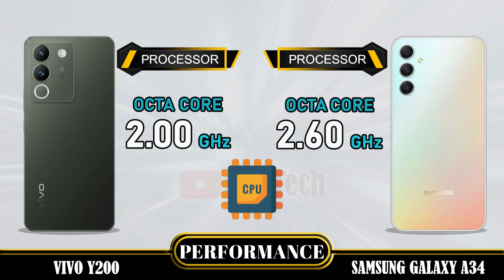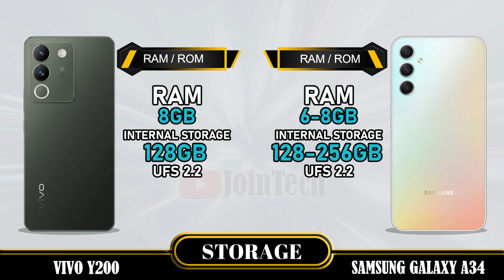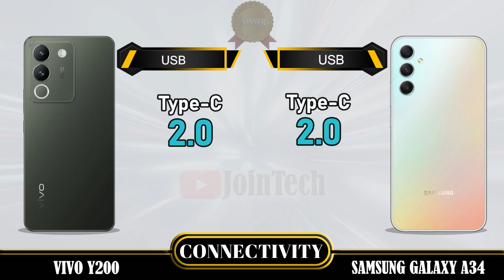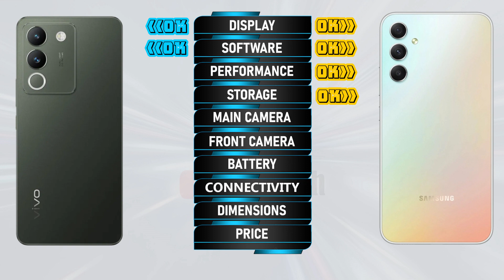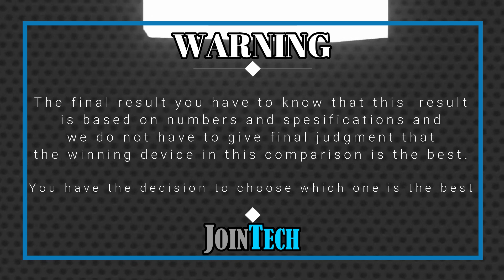🔥 DECODING THE SUPERIORITY! VIVO Y200 VS SAMSUNG GALAXY A34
Vivo Y200 5G vs Samsung Galaxy A34 | Comparison | Review | Unboxing | Price | Antutu Score
We provide a detailed first look at the Vivo Y200 5G, including hands-on specifications and features. The data is sourced from the manufacturer's laboratory, and the actual data may differ due to test environment conditions. You can find the specs and unboxing information for the Vivo Y200 5G in our comparison review. Share your first impressions and any tests you conducted in the comments section, especially when comparing it to the Samsung Galaxy A34. Please note that any Google data used in this video is purely for illustrative purposes, and we cannot guarantee the accuracy (100%) of the information presented.
🔔 Turn on the bell for new upload notification 🔔
Please To:
► Video Content :
00:00 Intro
00:21 Best Display?
01:20 Best Software?
01:35 Best Performance?
02:03 Best Storage?
02:19 Best Main Camera?
02:48 Best Front Camera?
03:13 Best Battery?
03:34 Best Connectivity?
04:14 Best Dimensions?
04:43 Best Price?
04:52 Best Result?
05:06 Outro
Vivo Y200 5G vs Samsung Galaxy A34 full specifications
Samsung Galaxy A34 vs Vivo Y200 5G full specifications
Vivo Y200 5G vs Samsung Galaxy A34 comparison
Samsung Galaxy A34 vs Vivo Y200 5G comparison
Vivo Y200 5G vs Samsung Galaxy A34
Samsung Galaxy A34 Vs Vivo Y200 5G
Vivo Y200 5G series, Vivo Y200 5G display, Vivo Y200 5G dxomark, Vivo Y200 5G Antutu Score, Vivo Y200 5G Pubg test, Vivo Y200 5G MLBB test, Vivo Y200 5G Genshin impact, Vivo Y200 5G Free Fire, Vivo Y200 5G COD, Vivo Y200 5G Display, Vivo Y200 5G Performance,Vivo Y200 5G Storage, Vivo Y200 5G Main Camera, Vivo Y200 5G Front Camera, Vivo Y200 5G Selfie Camera, Vivo Y200 5G Connectivity, Vivo Y200 5G Dimensions, Vivo Y200 5G Price, Vivo Y200 5G Specifications, Vivo Y200 5G Compare, Vivo Y200 5G Australia, Vivo Y200 5G Sweden, Vivo Y200 5G Tech Spurt, Vivo Y200 5G Denmark, Vivo Y200 5G Tehcno Ruhez, Vivo Y200 5G Chinese, Vivo Y200 5G Design, Vivo Y200 5G Russia, Vivo Y200 5G GSMArena, Vivo Y200 5G Canada, Vivo Y200 5G US, Vivo Y200 5G Gadgetin, Vivo Y200 5G Marquez Brownlee, Vivo Y200 5G Mexico, Vivo Y200 5G Trakin Tech, Vivo Y200 5G Norway, Vivo Y200 5G Tim Schofield, Vivo Y200 5G UK, Vivo Y200 5G Poland, Vivo Y200 5G Ukraine, Vivo Y200 5G Italy, Vivo Y200 5G Portugal, Vivo Y200 5G Spain, Vivo Y200 5G Georgia, Vivo Y200 5G Ireland, Vivo Y200 5G Netherlands